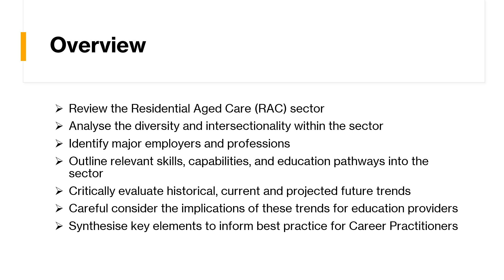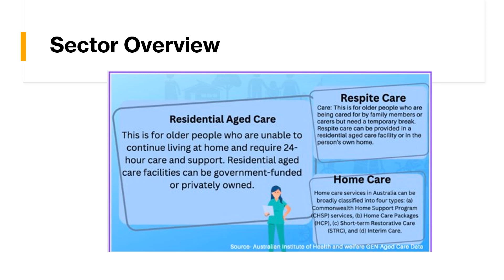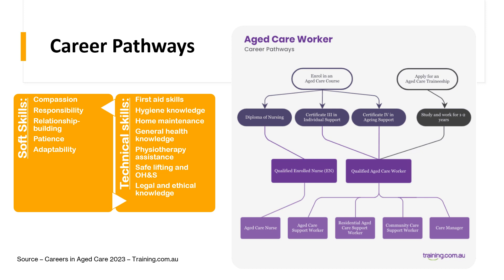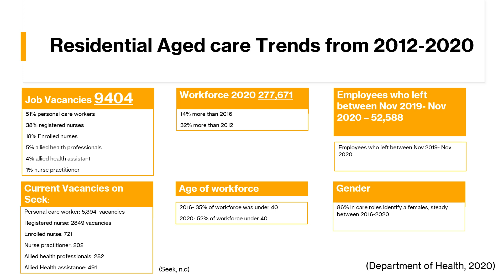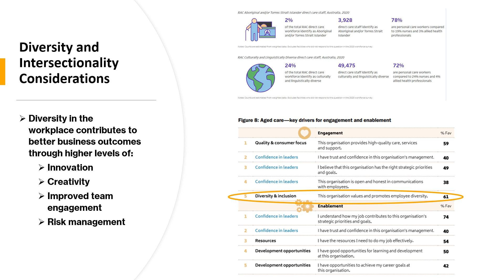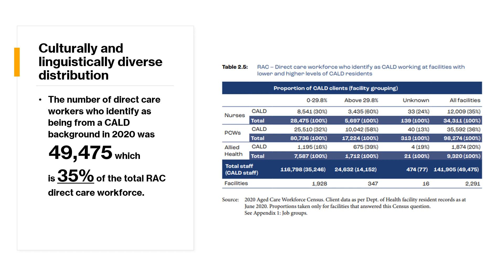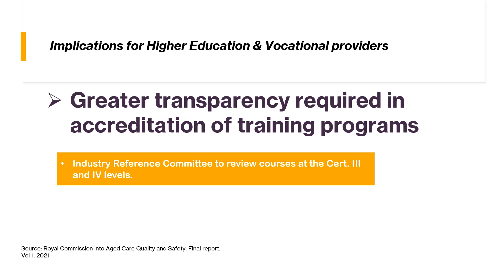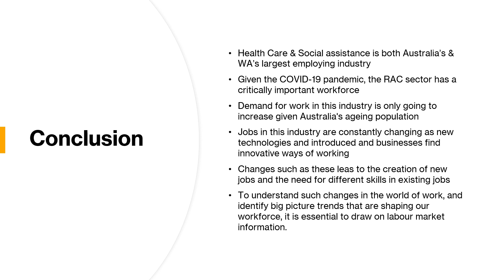Deep Dive Analysis